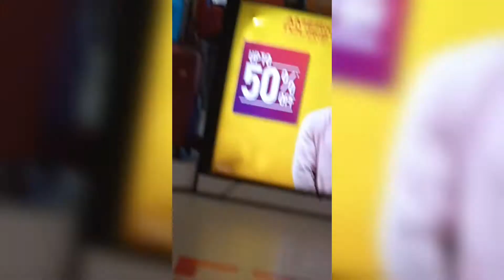shopping at axis mall are ki ki korlam dekho